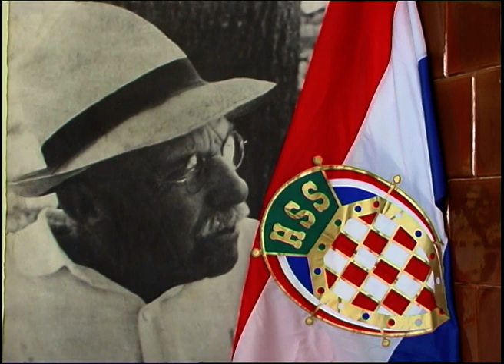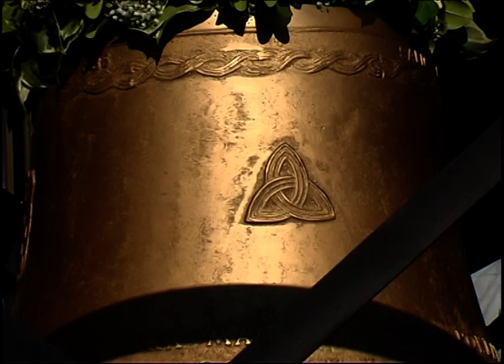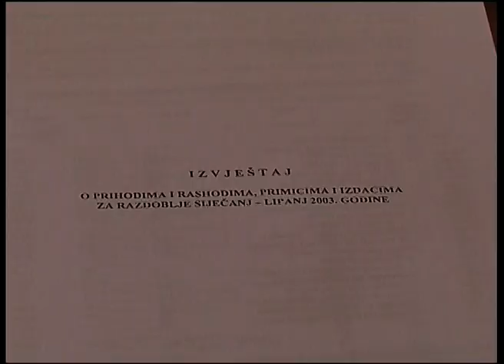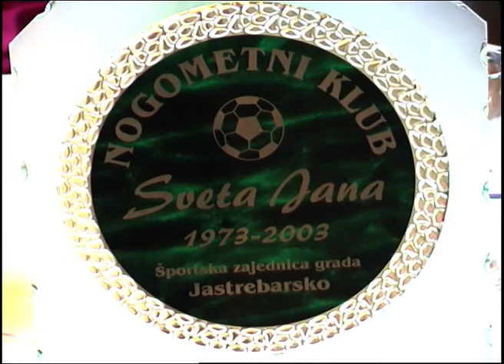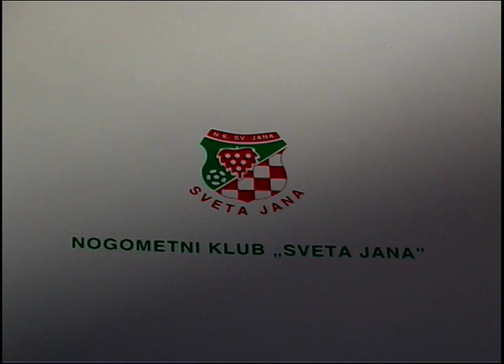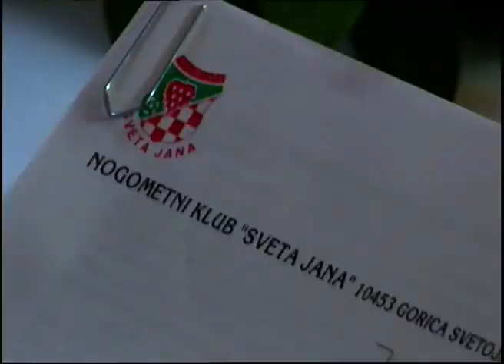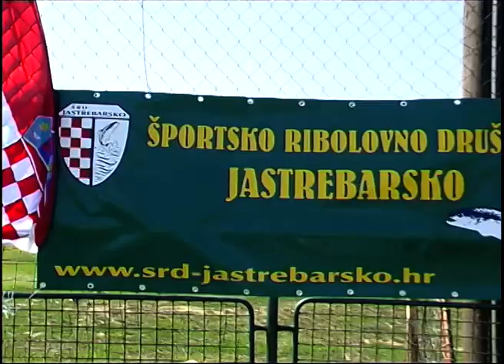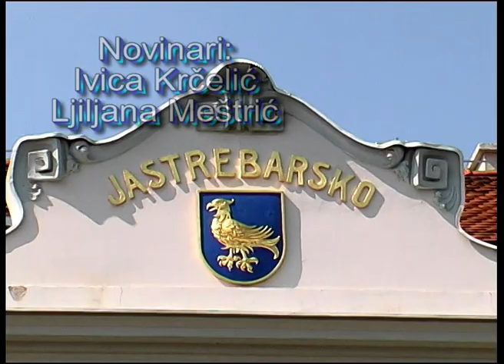Jaskanski TV tjednik - 100